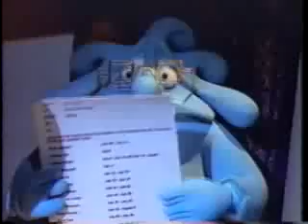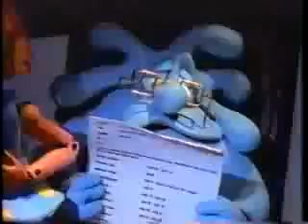Bump In The Night - Comforting The Uncomfortable pt.2